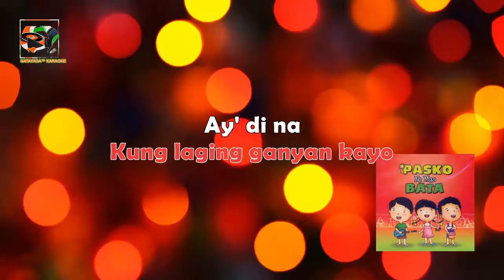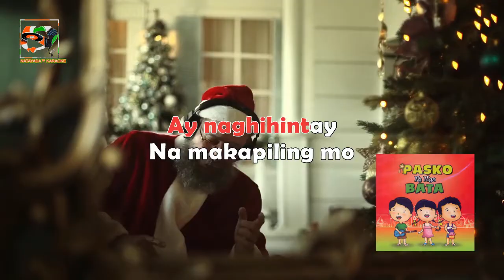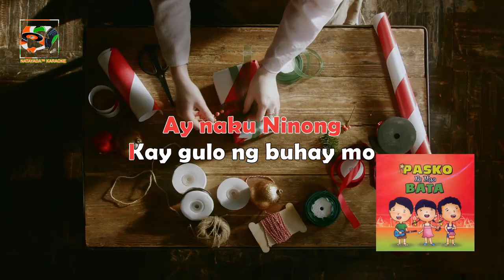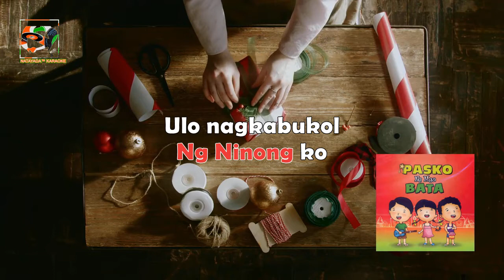Tarzan And Baby Jane - Pasko Ng Ninong Ko (Karaoke)